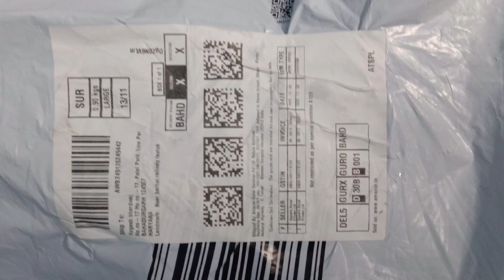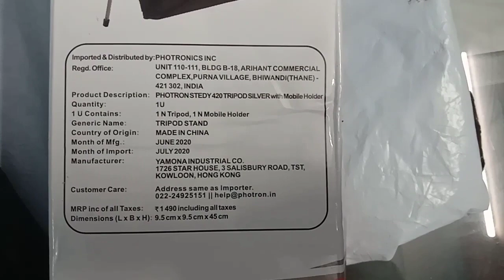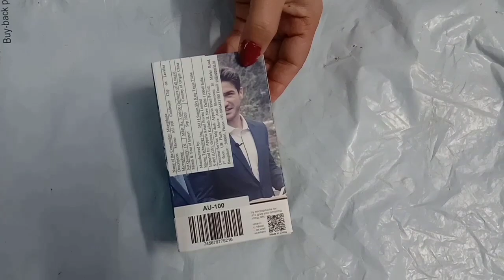Unboxing Tripod and Microphone